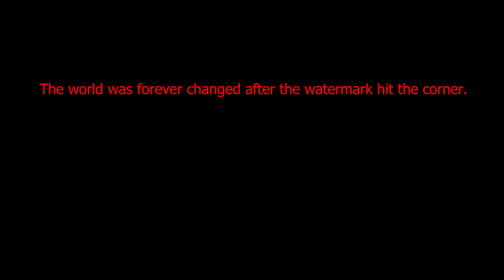RedBull (78)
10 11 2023  - Episode 78 -  RedBull